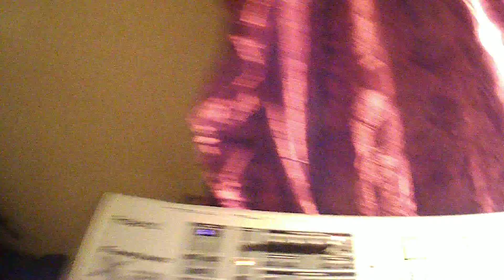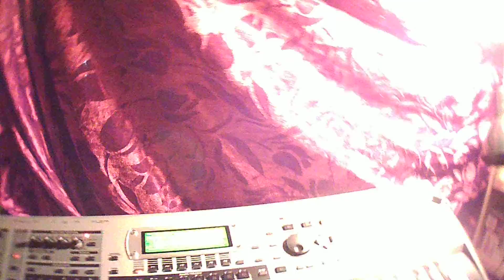Yamaha MODX8 tune MORNING MEDOWS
Another off the cuff orginal quick Yamaha MODX8 tune. What a great machine! JOKE FOR THE DAY. how come nobody ever says. "Let's go out for Canadian Food tonight"